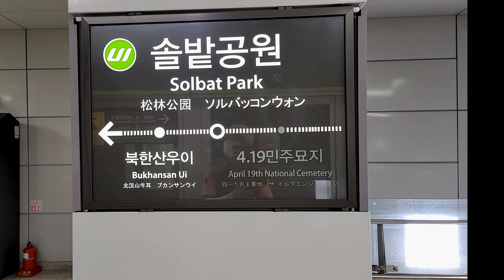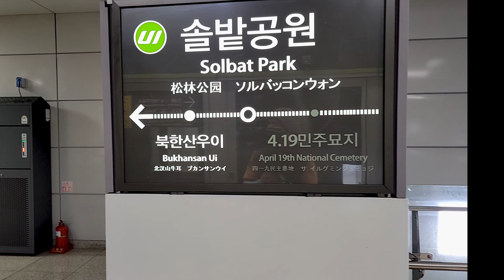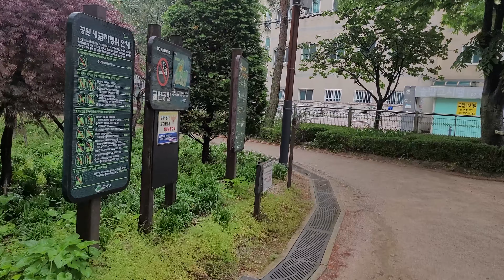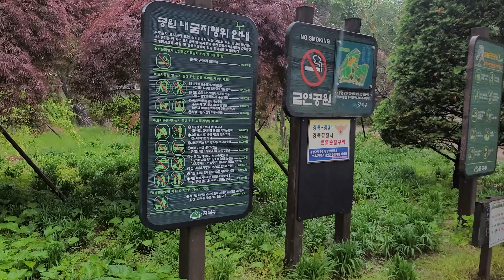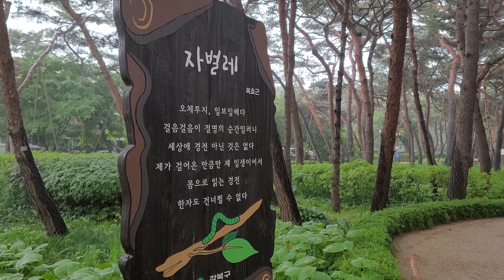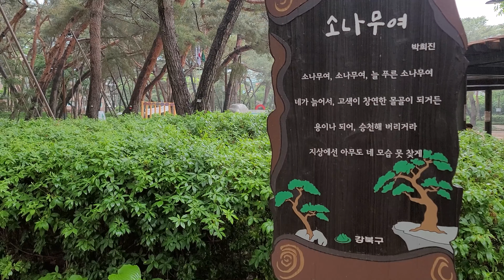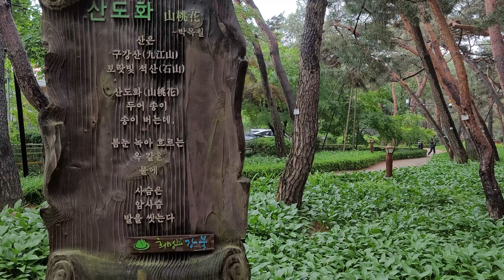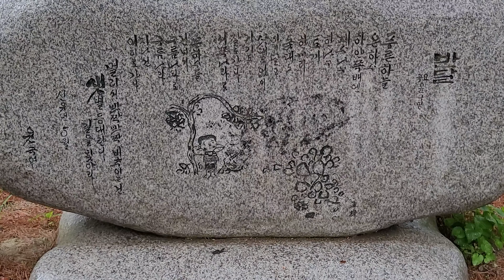[4K-44분]-솔밭공원 산책(강북구 우이동) 2021.05.15.촬영_산책tv​_Walking road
산책tv​​ 를 방문해 주신 모든분께 감사드립니다.
내가 지금 서 있는 곳에서 한 발짝만 옮겨도 길이 됩니다 !
그 산책길 에서 만나는 풍경과 사람, 그리고 유적지 명소, 맛집 등  . . .
산책길에서 감성적 영상과 음악으로 힐링 되시기를 소망하며
함께 걸어가는 산책길 에서  인생길도 함께  산책 합시다 !
Hello. Thank you for visiting Walking-road TV.
This channel captures Walking road or nature in a video clip.

*Let​'s take a walk together.